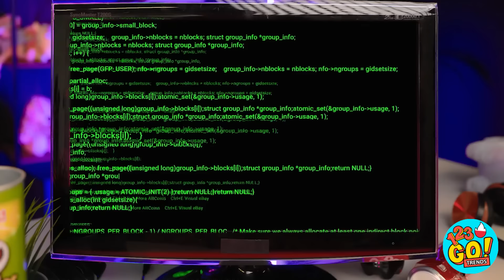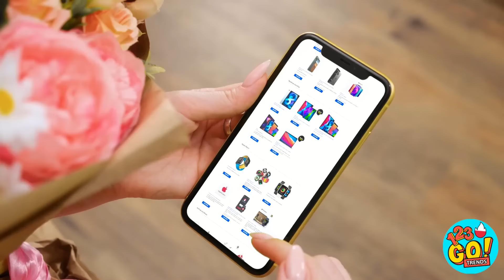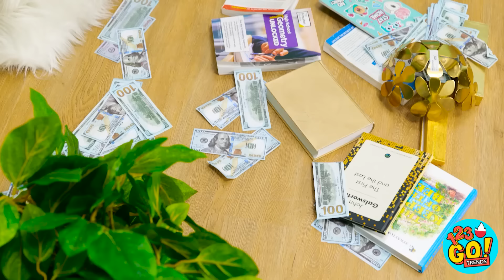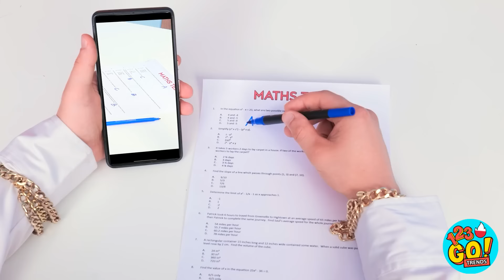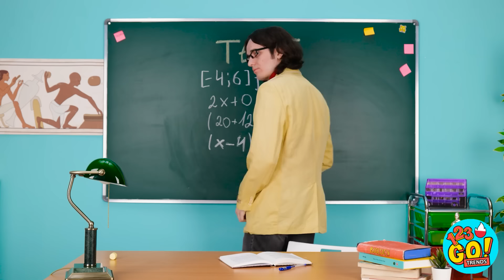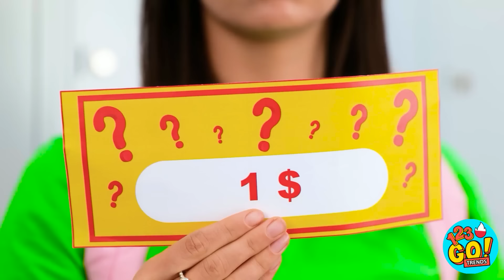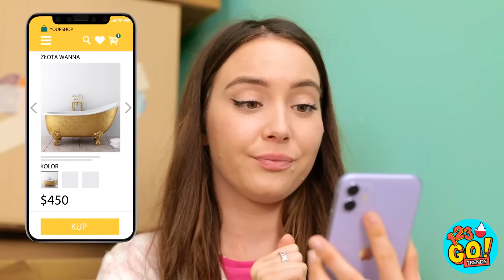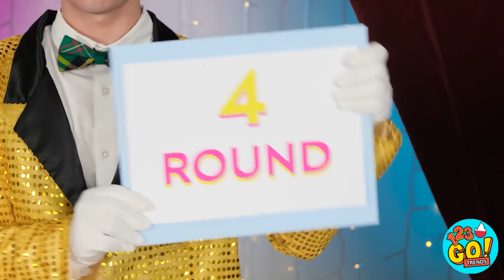BIEDNY vs BOGATY vs MEGA DZIANY 📦 Adoptowali mnie miliarderzy! 💵 Dom marzeń od 123 GO! TRENDS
Nie ma znaczenia, czy jesteś biedny, bogaty czy mega bogaty, najważniejsze, żebyś czuł się szczęśliwy. Ale gdybyś był miliarderem, co byś kupił w pierwszej kolejności? Daj znać w komentarzach!